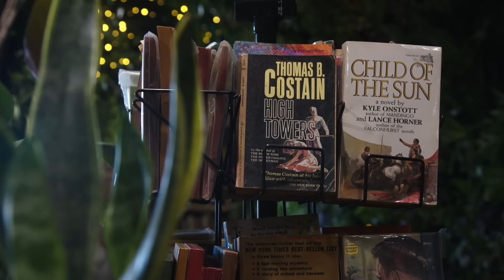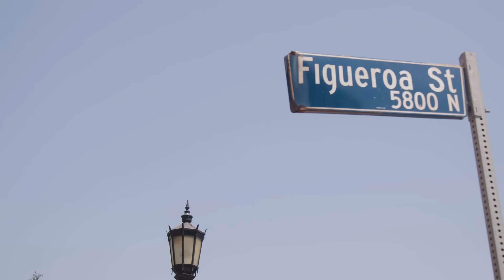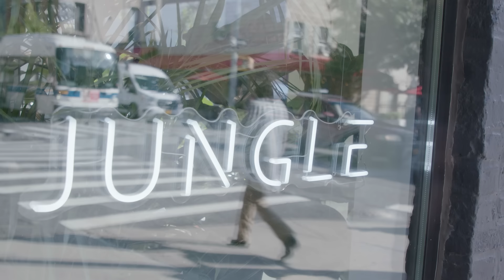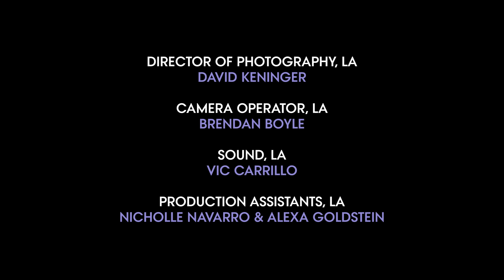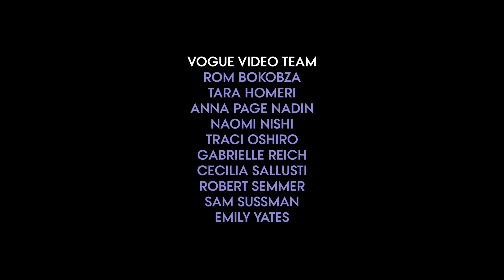24 Hours With Conan Gray as He Moves to New York | Vogue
Following the success of his debut album, musician Conan Gray is looking to shake up his life by moving to New York City.

Director: Rom Bokobza
Producer: Naomi Nishi
Producer, NY: Jordin Rocchi
DP, LA: David Keninger
Cam Op, LA: Brendan Boyle
DP, NY: Rachel Batashvili
Cam Op, NY: Jason Chau
Editor: Victoria Mortati
Sound, LA: Vic Carrillo
Sound, NY: Gabe Quiroga
Production Assistants, LA: Nicholle Navarro and Alexa Goldstein
Production Assistants, NY: Jon Powell
Filmed on Location, LA: Lost Books and La Monarca Bakery
Filmed on Location, NY: NYC Ferry and Jungle NYC
Production Manager: Emily Yates
Senior Talent Manager: Meredith Judkins
Post Production Manager: Marco Glinbizzi